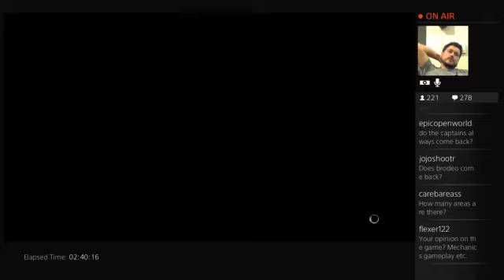shadow of mordor part 4 - 11 / 13